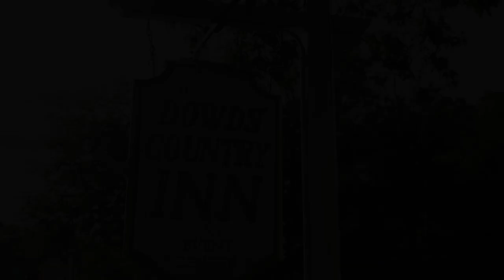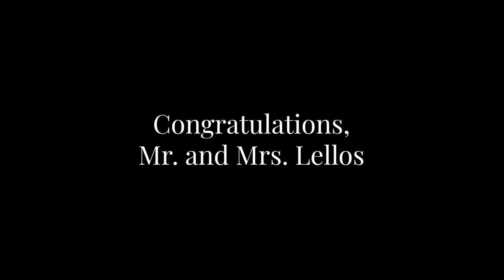9.16.2023 - Lellos Highlight